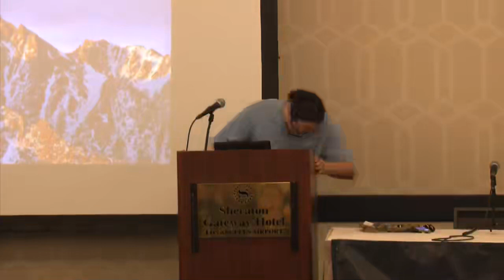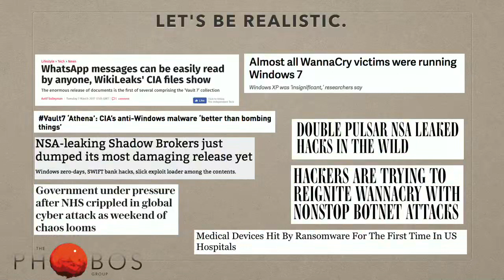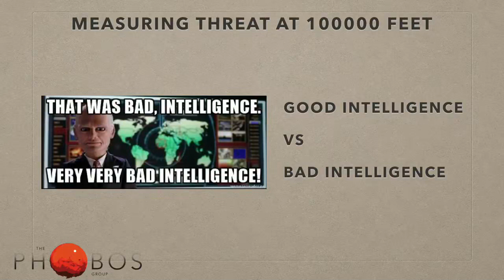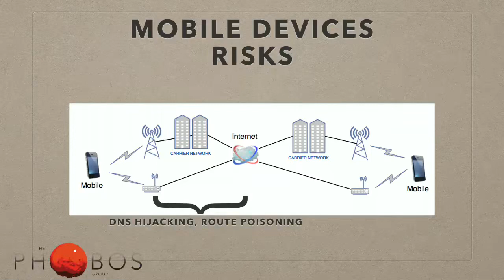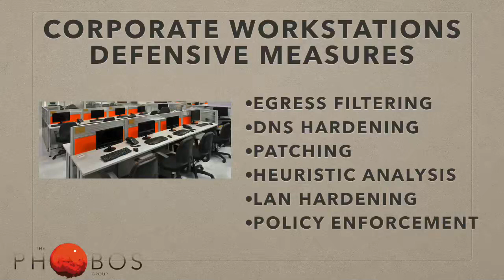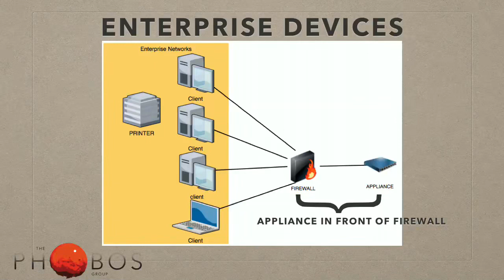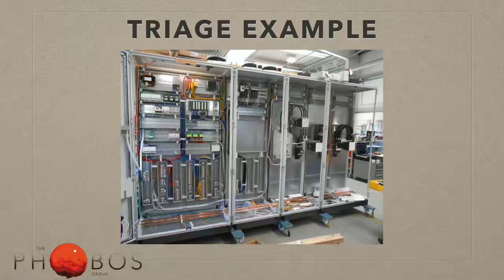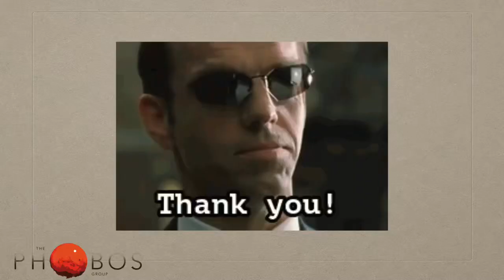Threat Modeling 101 Viss